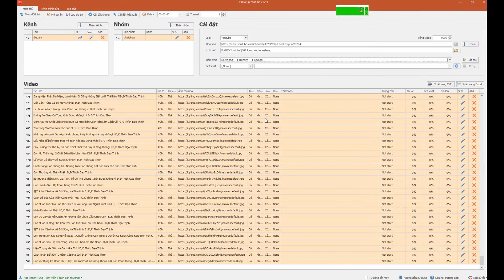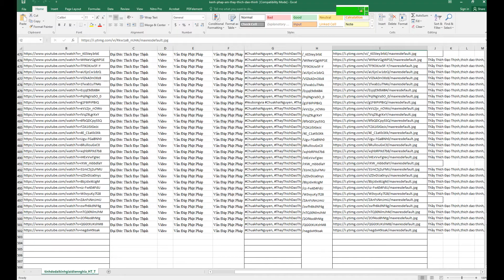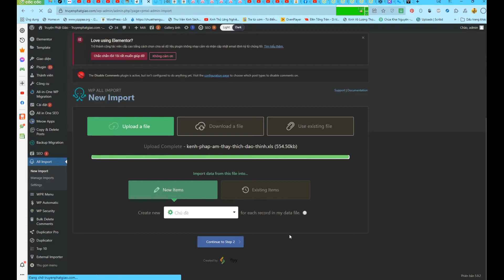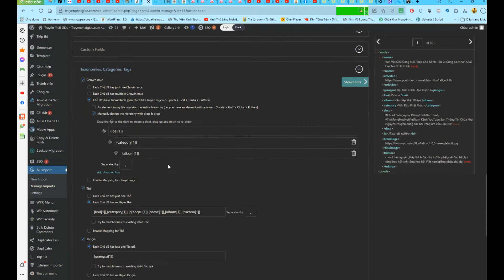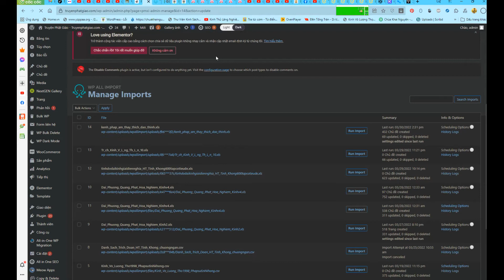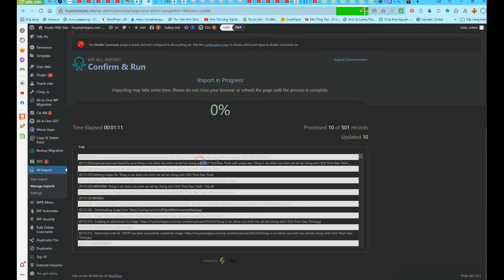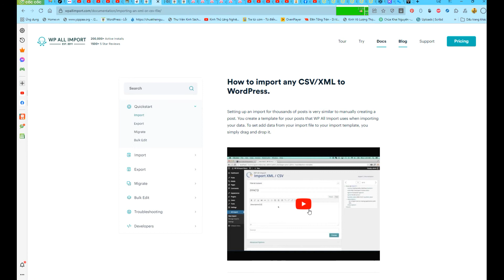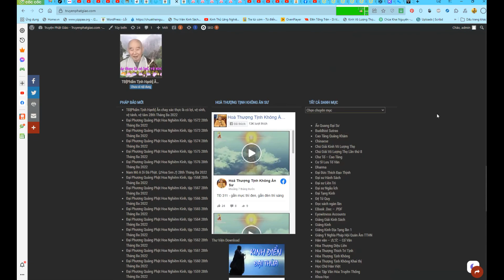Hướng dẫn đăng bài video tự động theo danh sách lên trang website